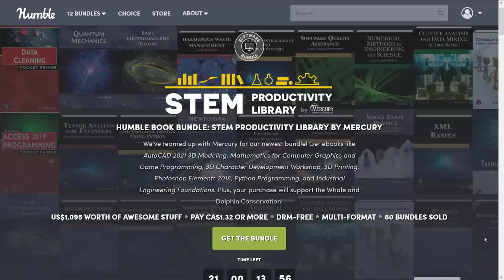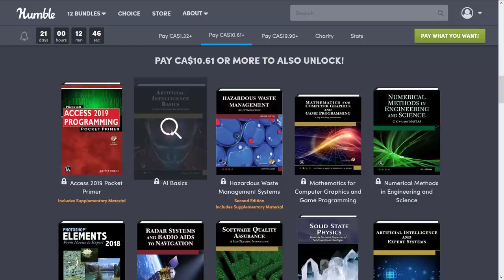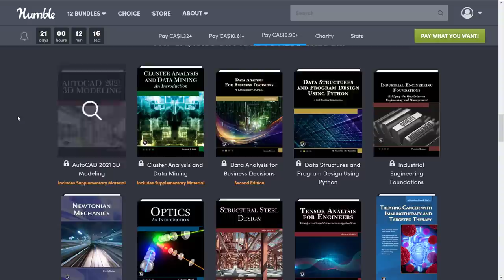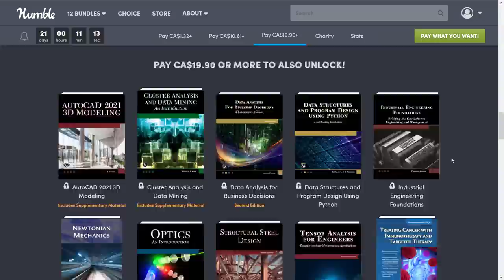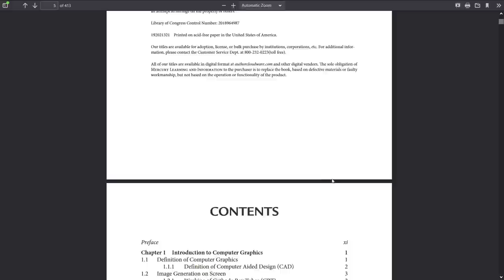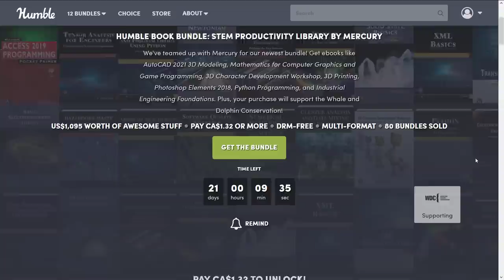GameDev Math & Artificial Intelligence Book Bundle (and Other Odd Stuff Too...)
Today there is a new Humble of interest to game developers, the STEM Productivity Library by Mercury.  The key titles are the ones on gamedev math, python programming, 3D animation and artificial intelligence... and maybe AutoCAD?  What can I say, it's an odd bundle.

The above links contain a code that enables you to direct a portion of your purchase to support GFS (and thanks so much if you do!)